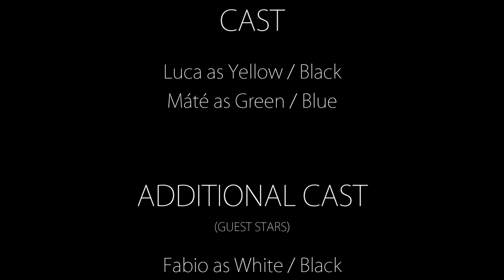Ski Tignes 2016 - GoPro Hero 4 Silver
5-12 March 2016